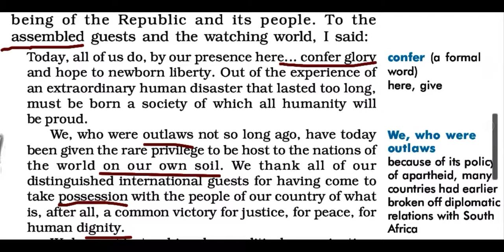Class 10 English ch2 Nelson Mandela (part2)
Explanation by Shabana Ma'am